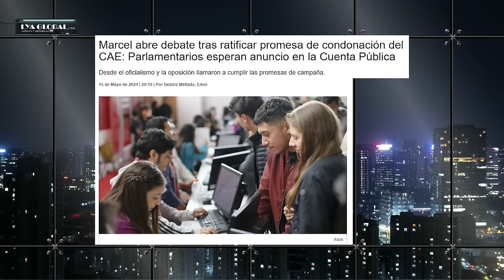Valeria Cárcamo DEFIENDE la CONDONACIÓN del CAE 🔥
¡Alta tensión! 🔥 En el episodio de hoy los panelistas: Rocío Cantuarias, Natalia Piergentili, Magdalena Merbilháa, Valeria Cárcamo, Giovanni Calderón, Karim Bianchi, Aldo Duque y Cecilia Valdés analizan y debaten la contingencia. 🇨🇱 Prepárate para un acalorado cruce de ideas.

¿Estás listo/a para un debate con alta tensión? 🥊 Nuestros panelistas desgranan los temas más importantes del día: ¡Valeria Cárcamo defiende la condonación del CAE! En un intenso debate, se discuten las propuestas del gobierno y las críticas sobre la viabilidad financiera y ética de la condonación de la deuda educativa en Chile.

00:00 📚 Introducción: Valeria Cárcamo y otros panelistas comienzan el debate sobre la condonación del CAE.
01:30 💬 Mario Marcel: Discusión sobre las declaraciones de Mario Marcel respecto a la condonación del CAE.
04:15 💵 Deuda del CAE: Análisis de la magnitud de la deuda del CAE y sus implicaciones económicas.
08:20 🗣️ Opiniones diversas: Participación de varios panelistas ofreciendo perspectivas distintas sobre la propuesta.
12:45 🔍 Legitimidad de la política: Debate sobre cómo la condonación afecta la percepción de la política en Chile.
17:10 📈 Aspectos financieros: Críticas sobre la viabilidad financiera de la condonación de la deuda.
21:00 🎓 Impacto en la educación: Discusión sobre cómo la condonación afectará la educación y la economía del país.
25:35 🔚 Conclusiones y reflexiones: Reflexiones finales sobre la propuesta y el debate.